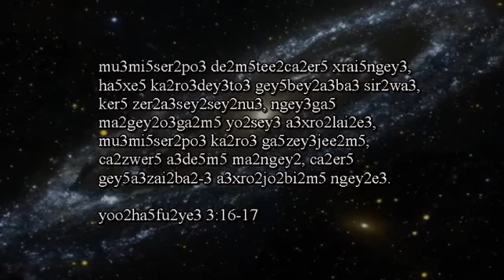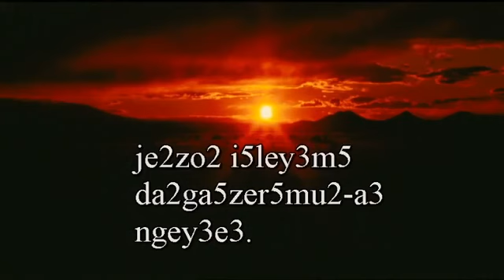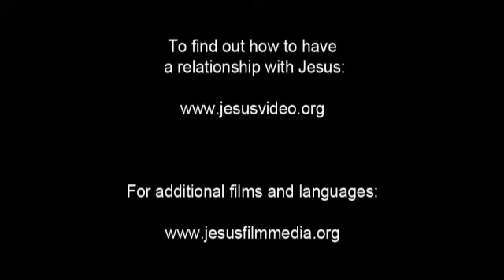耶稣电影 / 中国 / Southern - Nisu / The Jesus Film / Southern Yi language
耶稣电影 / 中国